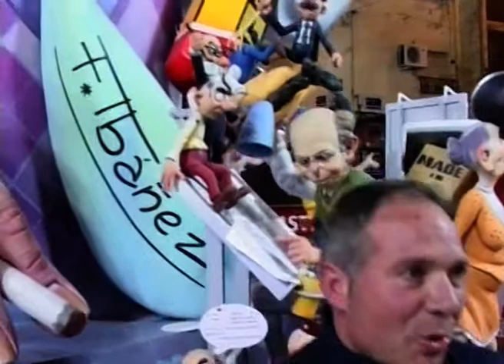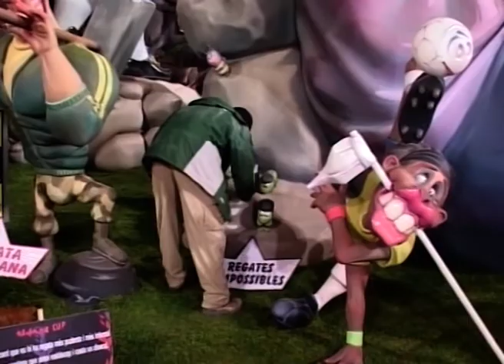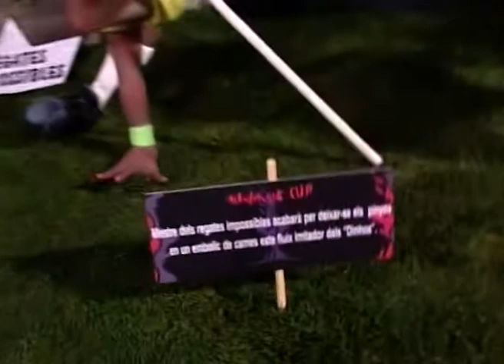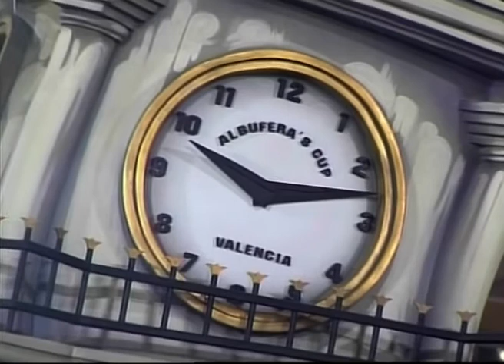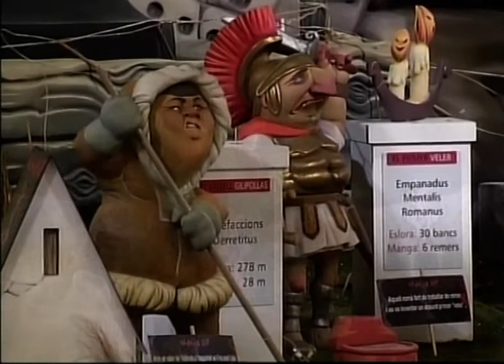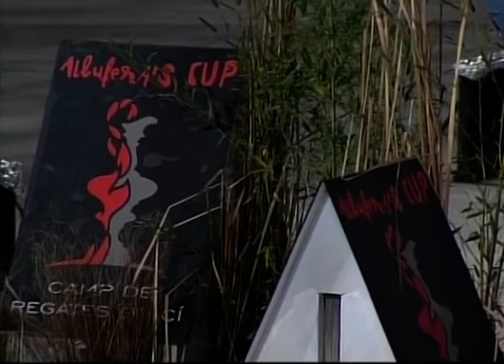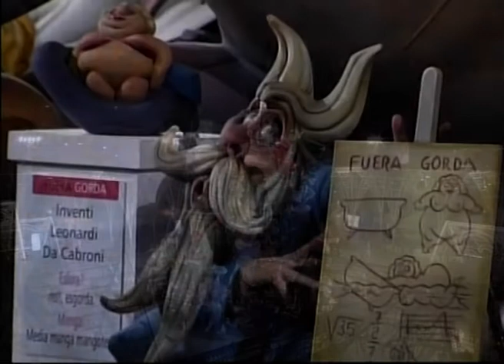2007: FALLAS CREMÀ (programa 19 marzo 2007)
2007: FALLAS CREMÀ (programa 19 marzo 2007)